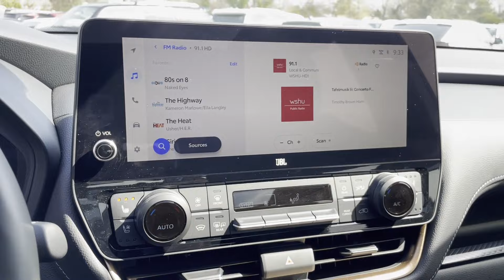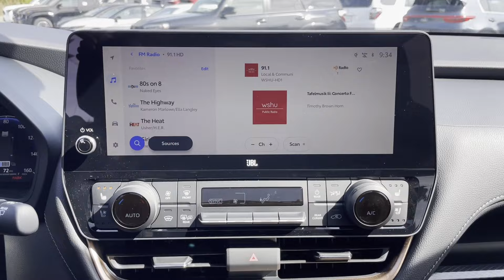Used 2024 Toyota Grand Highlander Hybrid Limited MAX 5TDADAB51RS003958 Huntington Station, Melville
2024 Toyota Grand Highlander Hybrid Limited MAX 5TDADAB51RS003958 Video

To schedule a test drive in this 2024 Toyota Grand Highlander Hybrid Limited MAX, call us at or stop by our showroom located at 1030 E Jericho Turnpike, Huntington Station, NY 11746.

This 2024 Toyota Grand Highlander Hybrid Limited MAX 5TDADAB51RS003958 is full of phenomenal features such as: